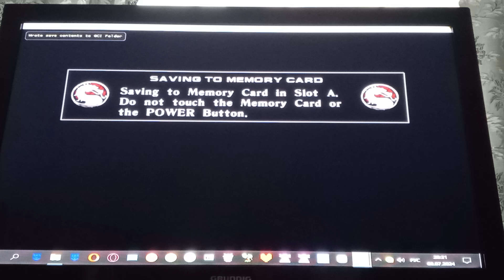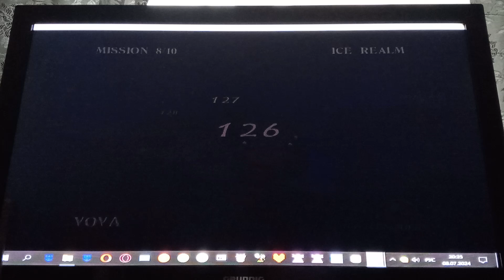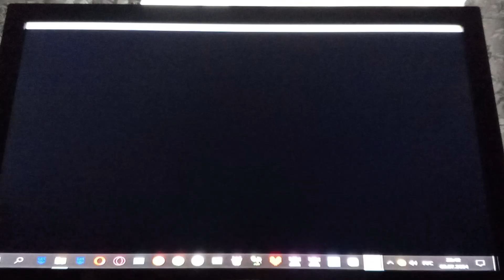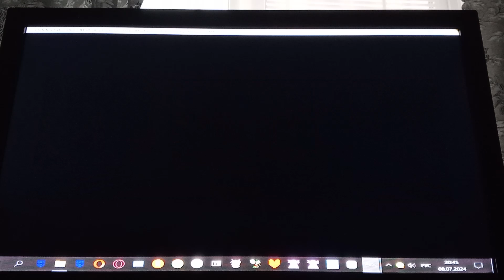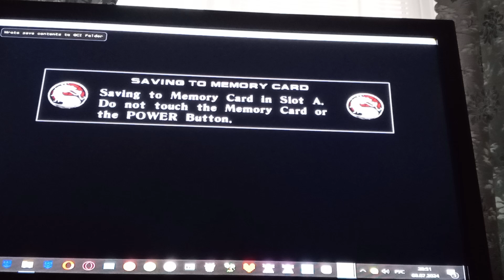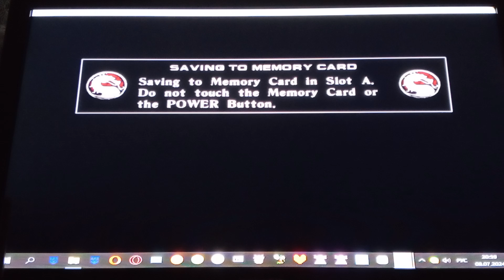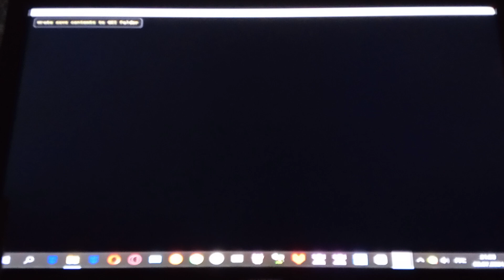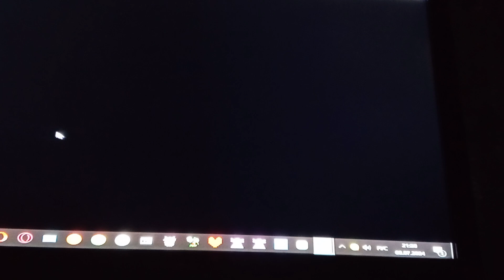ПРОХОЖУ MK DEADLY ALLIANCE С НЕКИТОМ (8 ЧАСТЬ)